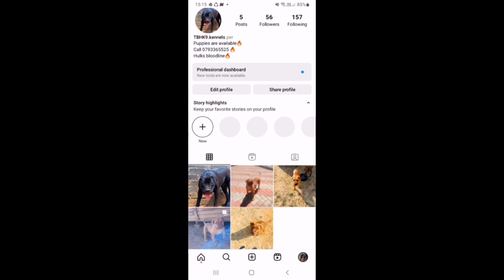BIG NEWS😭New puppies 😭🔥❤️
CALL US IF YOU WANT TO BUY A PUPPY ON